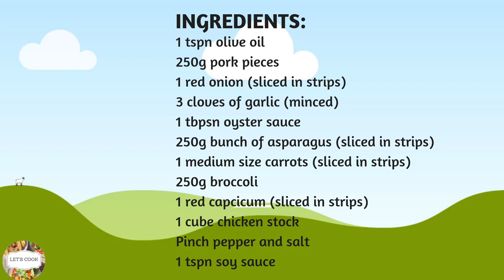Stir Fry Pork with Oyster Sauce and Vegetables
pork recipe pork with oyster sauce, how to make pork stir fry